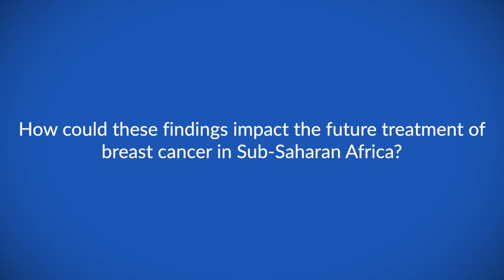Advancing breast cancer treatment in Uganda by improving molecular testing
Dr Jackson Orem speaks to ecancer at ASCO 2023 about a study which looked at the molecular nature of breast cancer in Ugandan women and intents to improve treatment.

He explains that researchers aim to use the genetic makeup of patients to improve treatment and also to introduce diagnostic methodologies that can be used in the African setting.